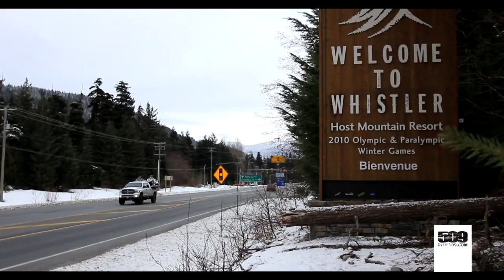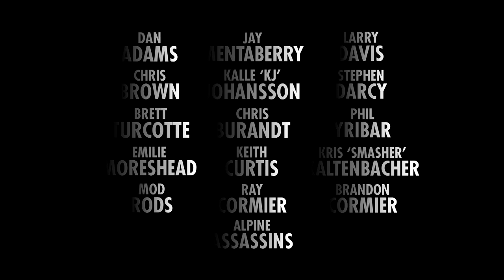509 FILMS - Volume 7 - OFFICIAL TEASER - SNOWMOBILE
VOLUME 7 FROM 509, TAKES THE SNOWMOBILE FILM INDUSTRY TO A WHOLE NEW LEVEL. FEATURING THE INDUSTRIES TOP RIDERS PAIRED WITH NEVER BEFORE FILM TECHNIQUES, VOL 7 IS A VISUAL MASTERPIECE THAT WILL KEEP YOU ON THE EDGE OF YOUR SEAT FROM START TO FINISH. FILMED USING MULTIPLE RED CAMERAS & GYRO STABILIZED HELICOPTER CAMERAS, WITNESS WHAT HAPPENS WHEN THE INDUSTRIES BEST RIDERS, WEARING THE BEST GEAR, AND FILMED WITH THE BEST CAMERAS, TAKE TO THE BACKCOUNTRY AND RAISE THE BAR. FILMED & PRODUCED BY PHIL YRIBAR & TOM DELANOY.

STARRING: CHRIS BURANDT, BRETT TURCOTTE, DAN ADAMS, CHRIS BROWN, KALLE 'KJ' JOHANSSON, JAY MENTABERRY, KEITH CURTIS, TROY BOYZ, STEPHEN DARCY, PHIL YRIBAR, SMASHER, ALPINE ASSASSIN, AND MANY MORE...